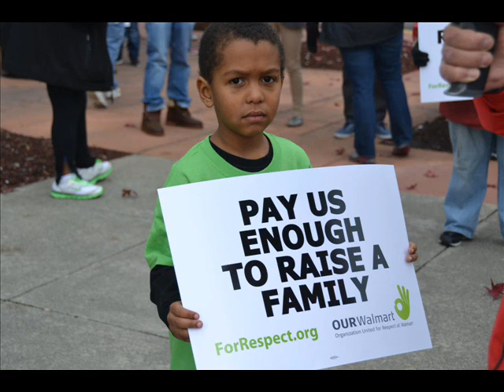Wal-Mart Black Friday Strike, TWO HOTHEADS